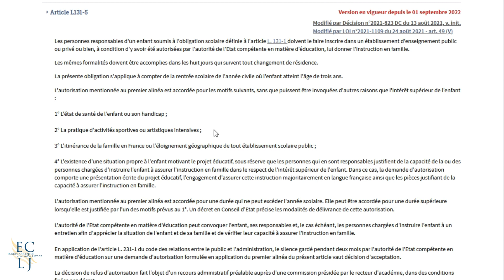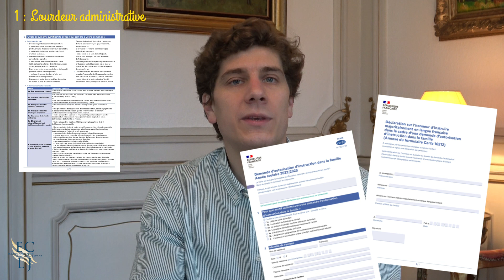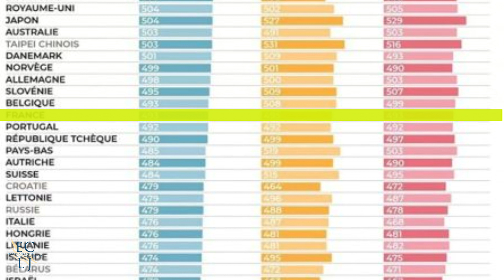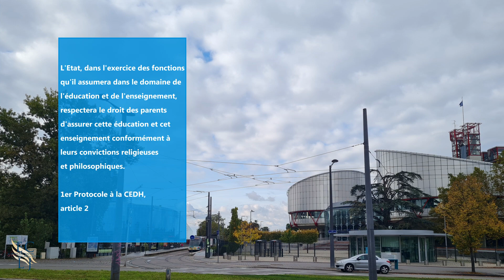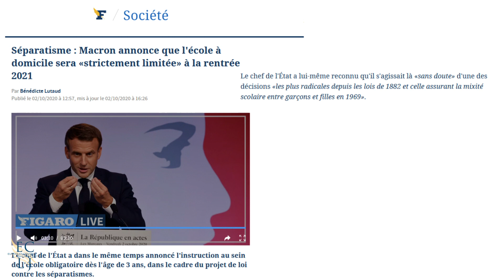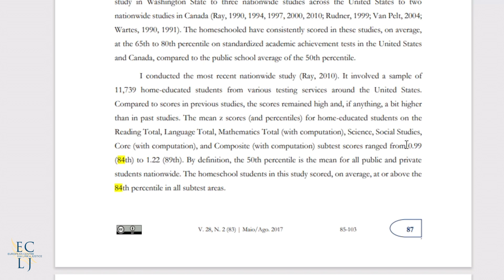École à la maison : 6 bonnes raisons de restaurer la liberté !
L’Instruction En Famille (IEF ou « école à la maison ») est aujourd’hui sévèrement encadrée par la loi française et il est devenu très difficile d’obtenir l’autorisation de l’académie pour la pratiquer.
Dans cette vidéo, nous vous donnons 6 bonnes raisons pour abroger la nouvelle loi interdisant l’école à la maison, qui est complètement injuste et inutile, et revenir au système de liberté qui existait avant.